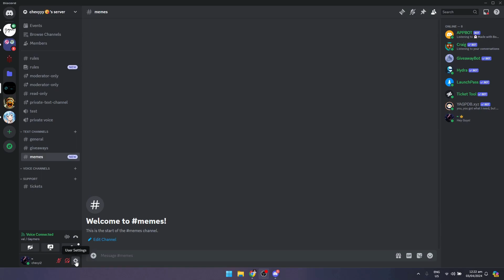How to Add an Entrance Sound on Discord | Discord Tutorial (2025)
In this video I show you how to setup entrance sounds on Discord. I show you everything that you need to learn about this software.

Chapters:
00:00:00 - Introduction
00:00:06 - Configure audio Settings
00:00:26 - Changing the sound
00:00:39 - Natural User Accessibility
00:00:49 - Joining the Discord
00:00:58 - Like and Subscribe